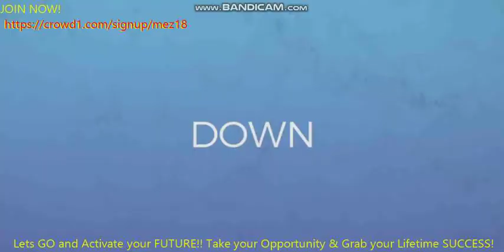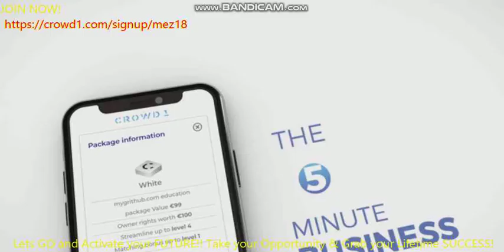The Concept of the Crowd1 / The Crowd Economy - CROWD1 2020 Join Us!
The Concept of the Crowd1 / The Crowd Economy
🚀 CROWD 1 -  IMPOSSIBLE IS NOTHING

OUR TEAM will guide you to your Crowd1 Success!!
🔹 When people start using these 👆🏽we are earning. Every time they google something online, we earn. Every time they play games or gamble we earning.
So we make money while sleeping. We have *Crowd1* *app *. Every time one uses the app, we are earning.
🔹 The minute u join & pay, you start earning money from all bonus levels.
🔹 What makes me excited is that people use Google every day & so come on board and let's start earning together.
🔹The higher the joining package the higher the bonuses.